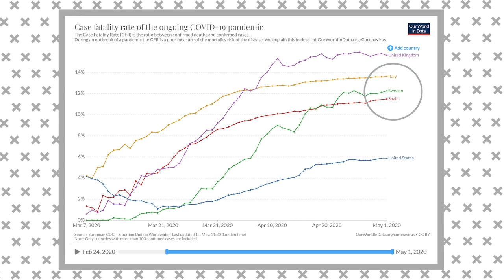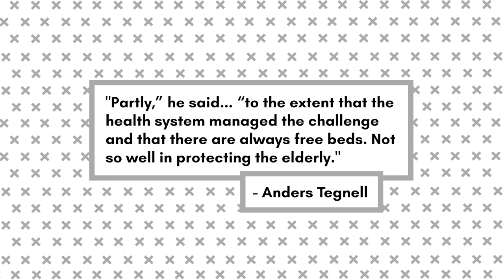Is Sweden's herd immunity response to COVID-19 effective?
Rev. Franklin Graham claims the COVID-19 infection rate in Sweden, which has no forced shutdown, is lower than in Italy, Spain and the United Kingdom. On the numbers alone, he has a point. This doesn’t tell the whole story though, especially looking at the death rate

INTRODUCING: PolitiFact's Truth-O-Meter Minute. A fact-checker's guide to the headlines.